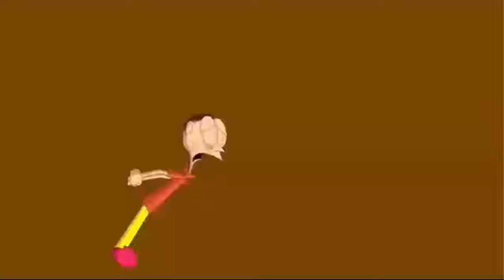Cartoonmania​ error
Original​ Video